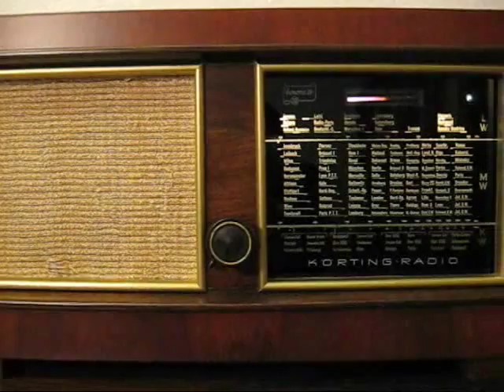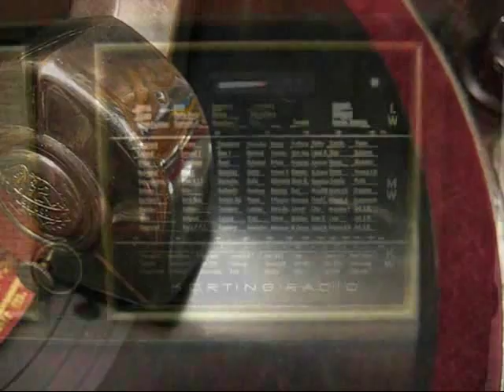Erwin Steinbacher - Du bist schuld daran (Carlton) 1939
Dieser Titel wurde später noch einmal vom Orchester Horst Winter auf Tempo eingespielt. Hier hieß er dann "Carlton".  Auf vielen CD-Veröffentlichungen ist dieses Lied unter dem Titel "Uppercut" zu finden. Dies ist jedoch die Rückseite und ein Eigenkomposition von Steinbacher.
Die Aufnahme von Horst Winter ist diesem Videon als Antwort beigefügt.

Orchester Erwin Steinbacher
Electrola EG 6790
Matritzennummer: ORA 3740
Aufnahmejahr: 1939